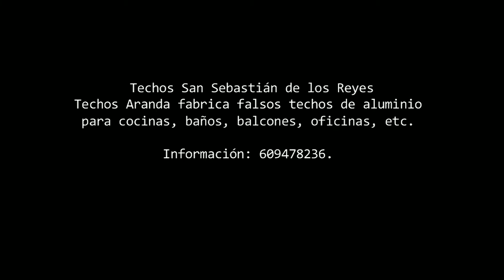Techos Pinto - Techos de aluminio en Pinto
Techos Pinto Tlf. 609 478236 ó 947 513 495.

Fabricante de falsos techos de aluminio.

Gracias a su cuidada terminación el Techo de Aluminio Aranda es ideal para utilizarlo en cocinas, baños, oficinas, comercios, balcones o en cualquier espacio donde se busque claridad, belleza, limpieza y duración.

Techos Aranda fabrica falsos techos de aluminio, techos metálicos, techos singulares y rejillas de aluminio con sistemas totalmente registrables.

Una alternativa con numerosas ventajas técnicas y estéticas para obra nueva y rehabilitación de cualquier tipo de edificios, viviendas, rehabilitación de hospitales, centros escolares, hoteles, polideportivos, comercios, oficinas, gasolineras, barcos...

Techos de aluminio, lamas de aluminio, bandejas de aluminio, rejillas aluminio...

De fácil instalación. Se adaptan a todo tipo de techo.
Calidad certificada para garantizar las mejores prestaciones, resistencia y durabilidad en sistema y acabados.
Garantizan una gran protección frente a los agentes atmosféricos, inalterables
Ofrecen un alto grado de aislamiento acústico.
Realizamos el proceso productivo completo dentro de la industria del aluminio, desde su fabricación hasta su distribución, pasando por todos los procesos: transformación, tratamientos, manipulación, almacenaje y servicios.
Amplia gama de colores en stock.
Fabricación de cualquier color de la carta RAL.
El catálogo de nuestros techos es de los más completos siendo ideal para cualquier propuesta, desde balcones, porches, cocinas, baños, locales comerciales, hospitales, aeropuertos, etc
TECHOS ARANDA BUSCA DISTRIBUIDORES Y COLABORADORES EN TU ZONA.